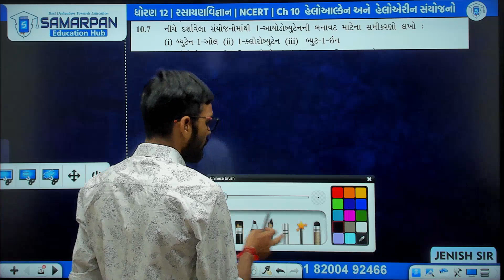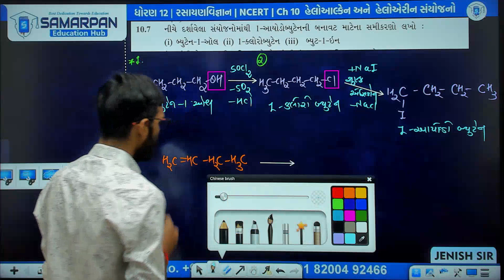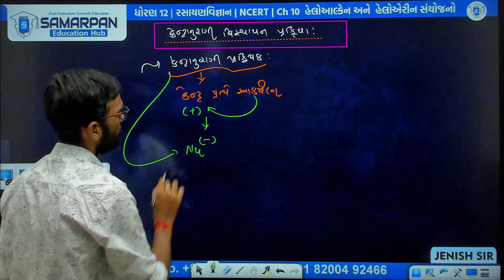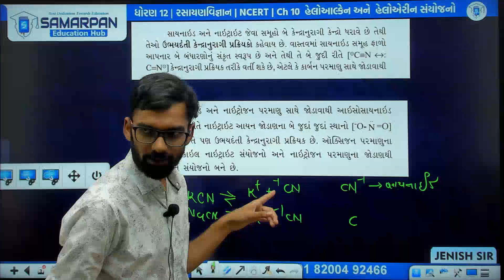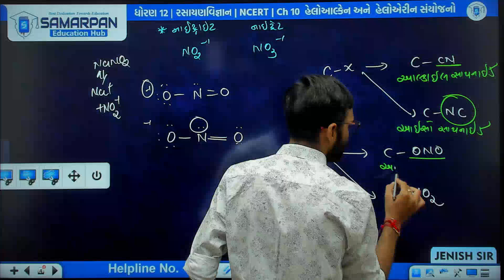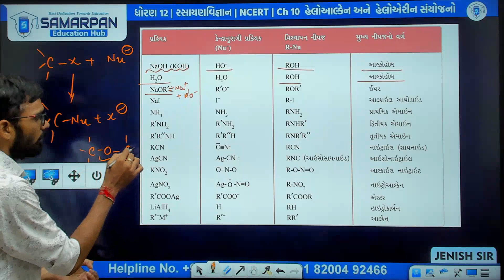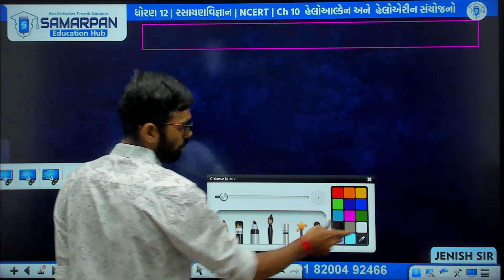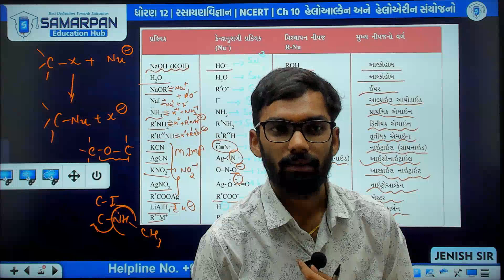Std 12 Chemistry | Ch 10 હેલોઆલ્કેન અને હેલોએરિનસંયોજન | Part 6 ઉભયદંતી કેન્દ્રાનુરાગી પ્રક્રિયકો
Std 12 - VIJAY 1.0 (Online Free-2023)
બેચ કોડ 👉 s12vijay2023